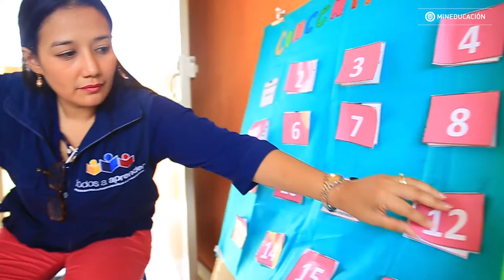PTA5años - Tutora Hannia